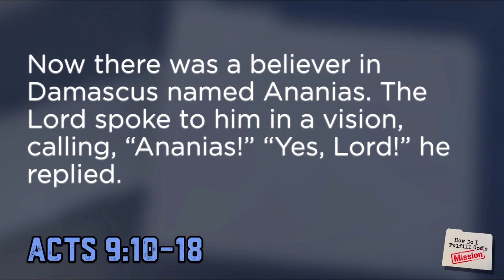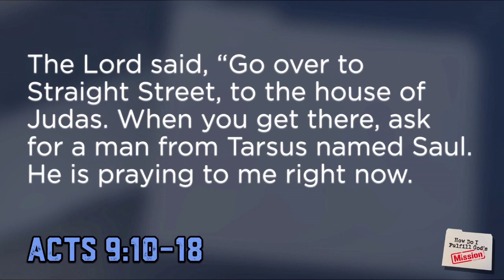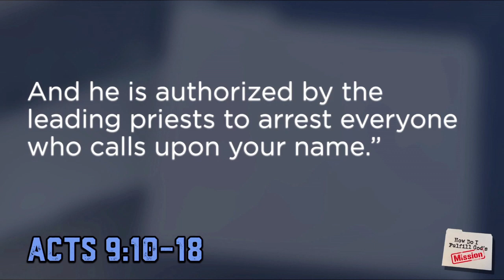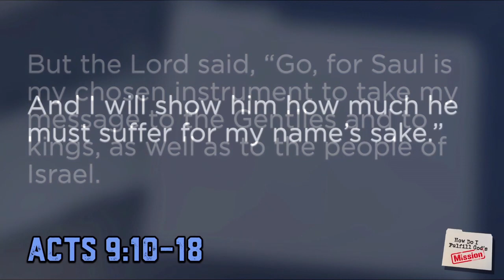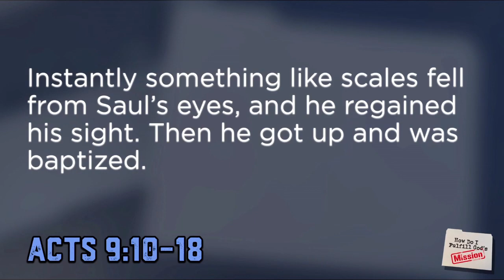How Do I Fulfill God's Mission - Week 1 - Responding to God Daily (Sermon Only)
Week 1 of the 'How Do I Fulfill God's Mission' Series - September 2022